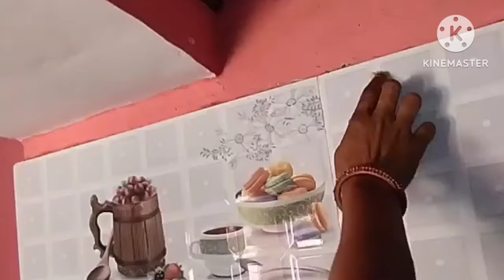वैसलीन मे कॉलगेट डालते ही चौंक जाएंगे कमाल होगा || Kitchen Tips || New Tips || Money saving tips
वैसलीन मे कॉलगेट का कमाल || Kitchen Tips || New Tips || Money saving tips || Sewing Tips